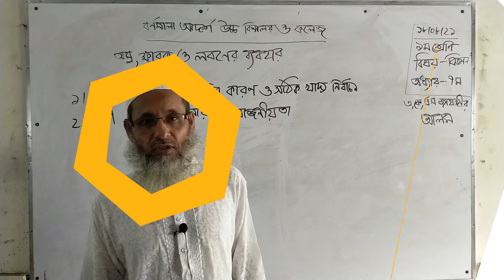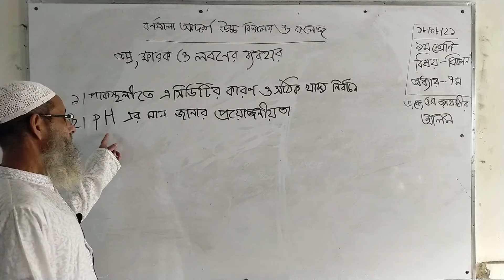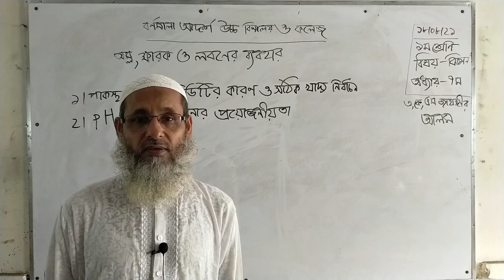21-08-2021 | নবম শ্রেণি | বিজ্ঞান | ৭ম অধ্যায় | অম্ল, ক্ষারক ও লবণের ব্যবহার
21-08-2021 | নবম শ্রেণি | বিজ্ঞান | ৭ম অধ্যায় | অম্ল, ক্ষারক ও লবণের ব্যবহার